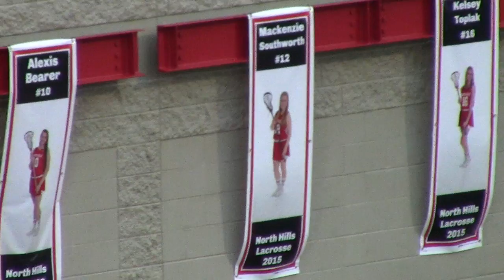West Valley Low School 7.1